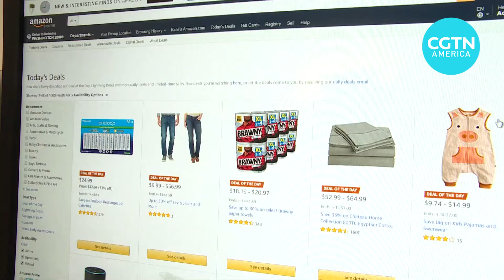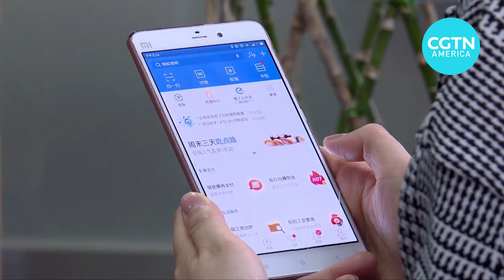Amazon aims to head off fresh COVID chaos with delayed sales days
As this year’s holiday season is approaching, many retail experts are concerned that Amazon will face big challenges in fulfilling orders on time with the spike in COVID-19 cases in the U.S.